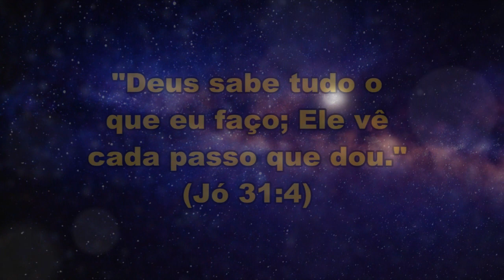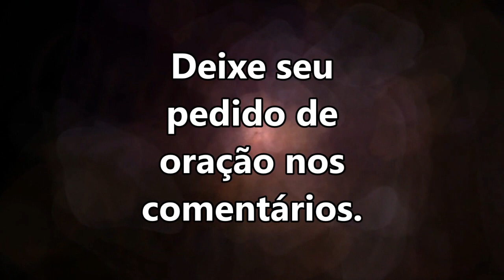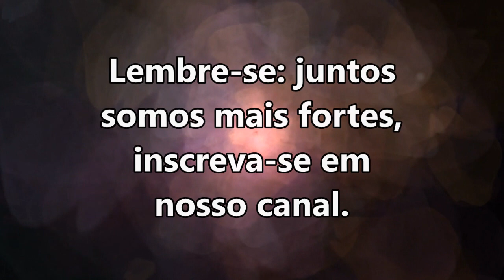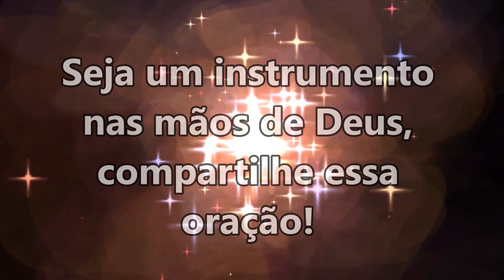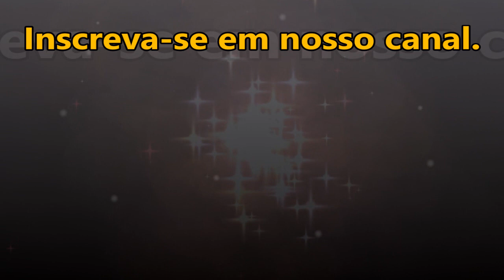((🔴)) ORAÇÃO DA NOITE ESPECIAL PARA QUE DEUS DIRIJA E ABENÇOE A SUA VIDA!